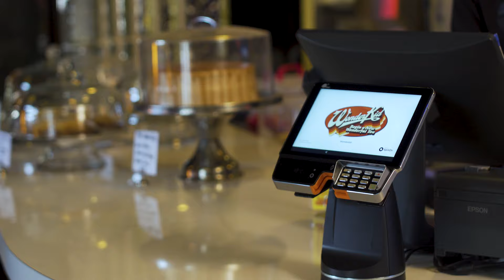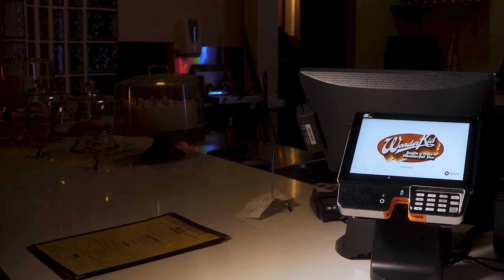Great Tech and Personal Support, Worry-Free in Atlanta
“The best part of working with SpotOn is I don’t have to think about it.”

We’re proud to provide great restaurant tech and personal support, worry-free.